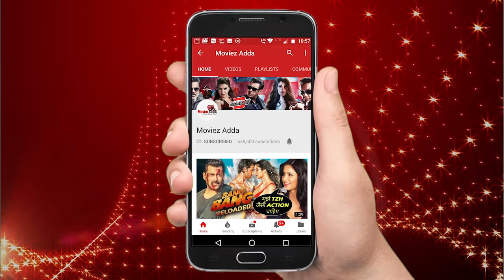CONFIRMED! मलाइका अरोरा कर रही है अर्जुन कपूर को DATE